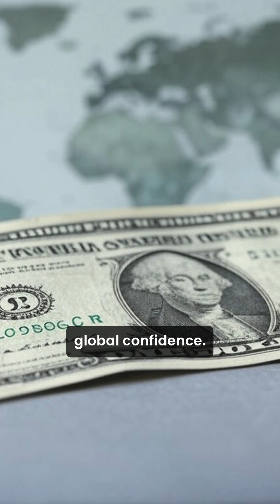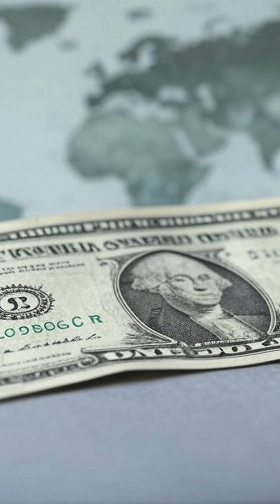Triffin Dilemma Explained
The Triffin Dilemma describes the inherent conflict between a nation's need for domestic economic stability and its role in providing sufficient global reserve currency. Using the US dollar as an example, the video explains how supplying enough dollars to meet global demand necessitates persistent trade deficits, potentially undermining confidence in the dollar's value. This creates a risk of global financial instability.